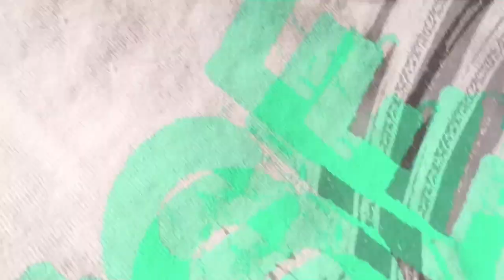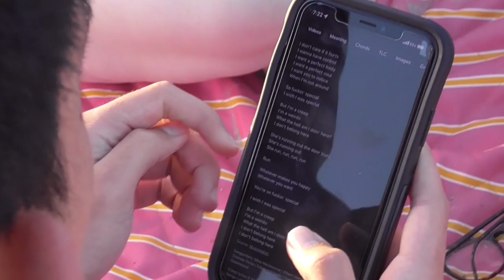Dump Truck - Full Length Feature Film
'Dump Truck,' the 2023 Full Length Feature Independent Film is now available for streaming on YouTube. Dump Truck is an intimate New Wave EDM Alternative Indie Film created and produced by Lauren Levy. Casting was done by the talented Leah Mahecha, adding an artistic twist to the abstract plot that is Dump Truck. As quoted in the pretentious film: “Has that been rolling for 20 minutes?” This film showcases the highs and lows of High School Theatre, highlighting on an array of typical rustic Theater activities, such as the timeless competition of Squid in a Bag, the sport of Singing Wonderwall 200 Times, and of course the amazing montaged collages of Feet. Enjoy the ride and prepare a box of tissues.